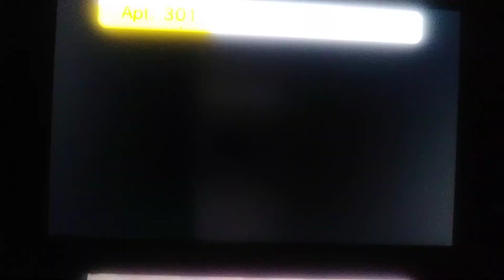Da Ei Co